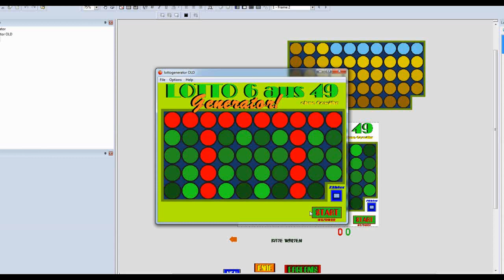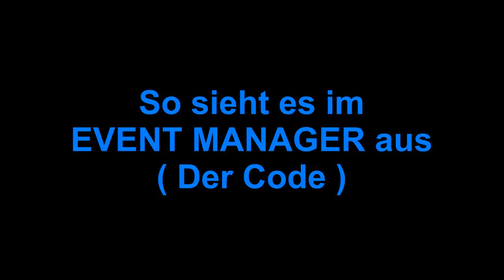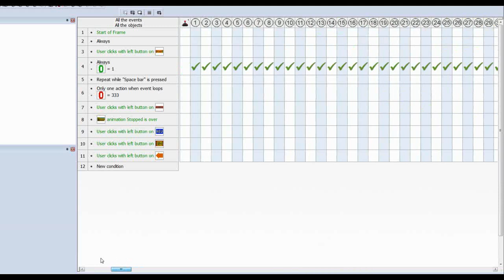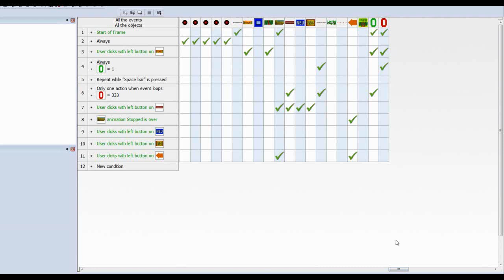LOTTO GENERATOR HANDY APP VIDEO 2017 [ DOWNLOAD ]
Den LOTTO GENERATOR gab es schon als Windows Version und jetzt
gibt es die LOTTO GENERATOR HANDY APP 2017 zum Download
Lotto Generator 2017 Handy APP